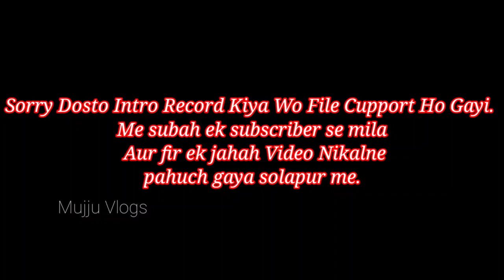Solapur se nikal gaya 😞 good bye all see you soon 🥰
Hi Guys,

Thank you for your Time and Love ❤️